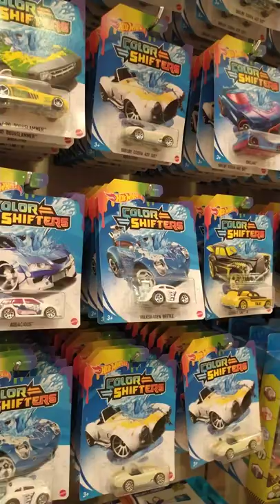HUNTING HOT WHEELS DI MALL SUKOHARJO SOLO. ZONK 😂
kali ini kita hunting jauh gaes, di salah satu mall di sukoharjo solo.
tapi hasilnya zonk 😂